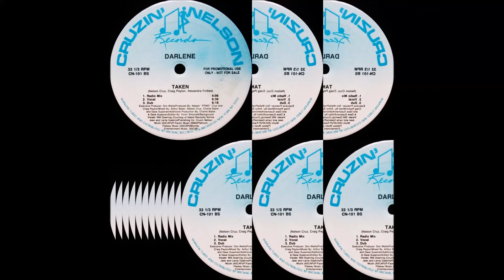Darlene / Taken (Dub) 1990